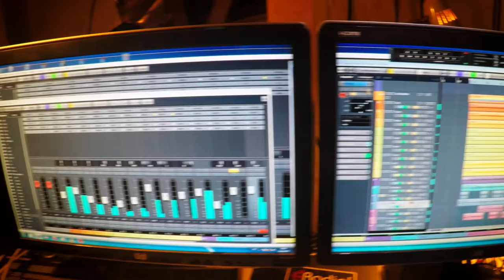Snoo Snoo Snooker - Song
Drums: Woody Fischer, Kamera/Schnitt: Lee Bennett
Special thanks an die Girls: Sina, Andrea, Lara und Barbara